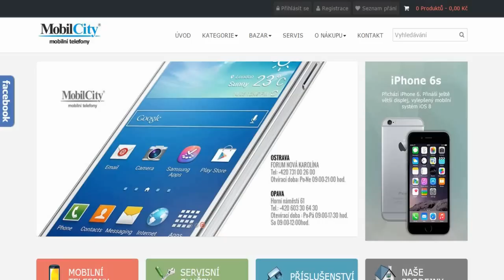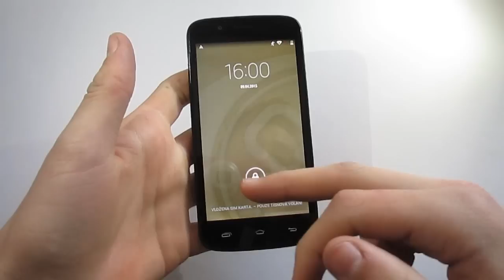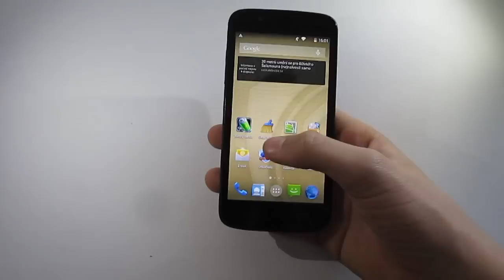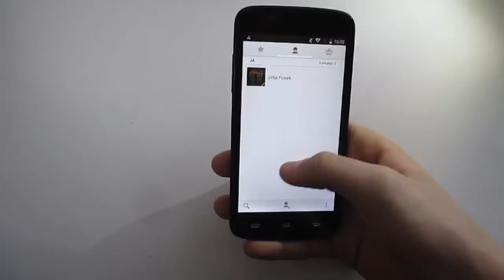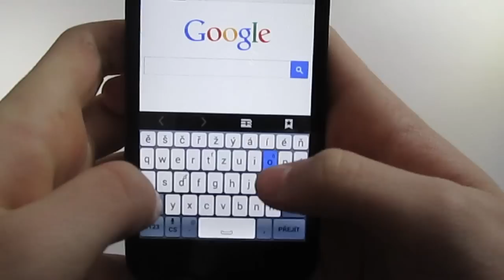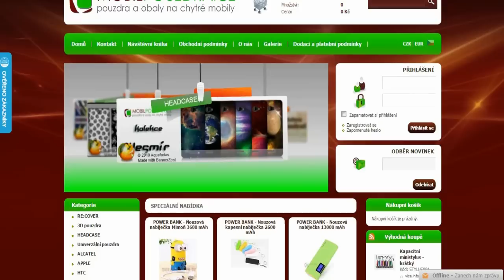Prestigio MultiPhone 5504 DUO | Recenze | Review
Ahoj. Jsme moc rádi, že sledujete náš kanál a jste hlavně spokojeni. Videa vychází každé úterý, čtvrtek a sobotu. Děkujeme za pochopení.
!Zobrazit Více!

Danek a Jirka